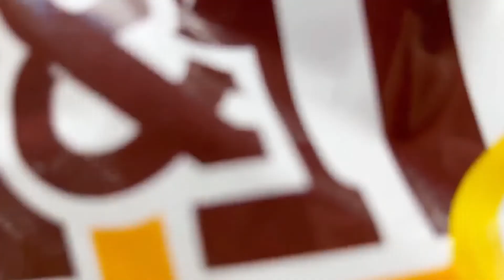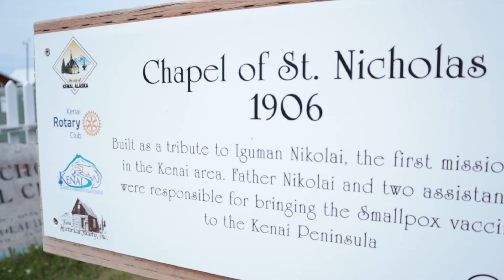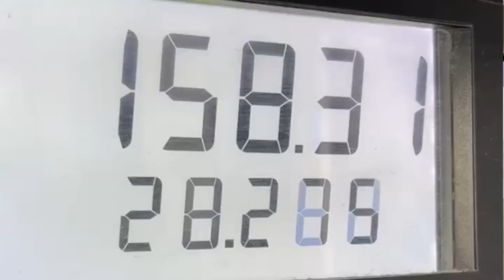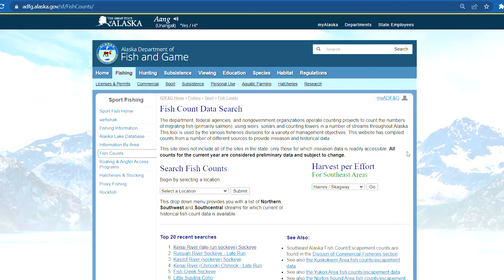WHY WE DO IT! 🐟 Dipnetting Salmon on the Kenai Beach | Day 2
THIS IS MY ALASKA!
Dipnetting the Kenai - Day 2! We got 6 sockeye salmon in the bag already, but we are far from done (65). The Kid and I head back out to the beach on a crazy windy morning to battle the waves and net some sockeye on the north beach of Kenai, Alaska.
On this trip, we try to address the question of "why we dipnet." It is about so much more than just simple fun or food. It is part of life in Alaska and has been beyond memory. You may not get to participate, you may not like it, but we hope you come to understand this uniquely Alaskan tradition better through our experience 😊

*We often practical ethical catch and release. However, eating is part of life. We never waste any fish we harvest.